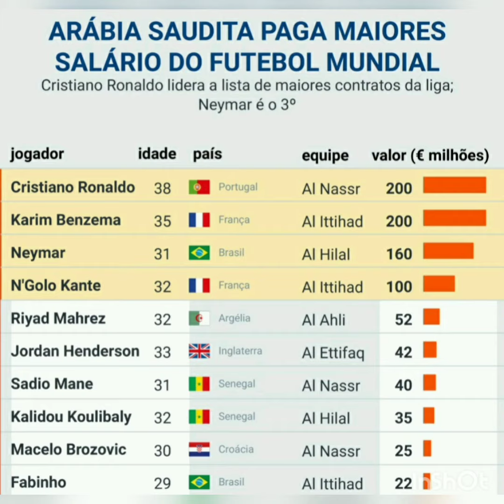NEYMAR TEM O TERCEIRO MAIOR SALÁRIO DO MUNDO.